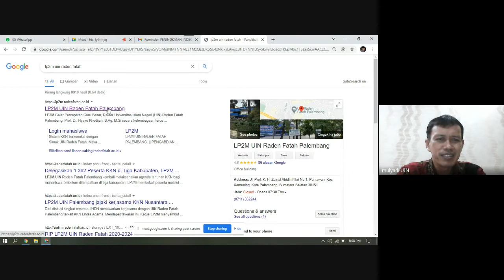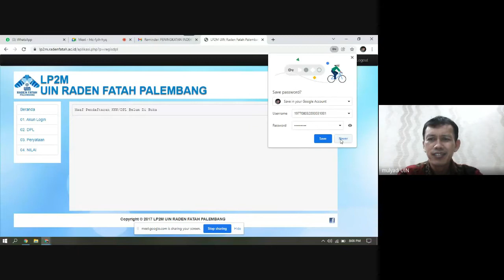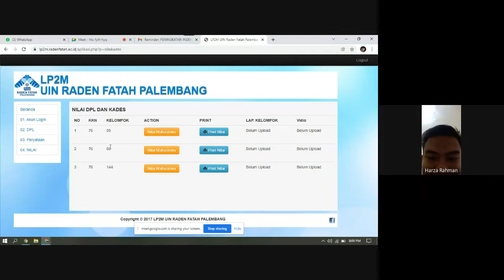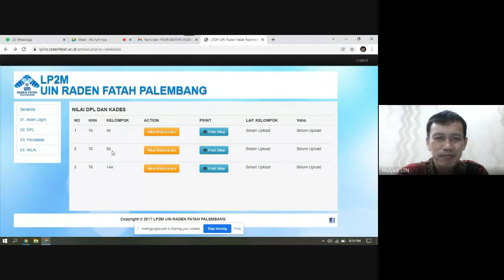Perkenalan dan Persiapan Survey KKN 76 UIN Raden Fatah Palembang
Perkenalan dan Persiapan Survey KKN 76 UIN Raden Fatah Palembang, Desa Lubuk Lancang 1, Lubuk Lancang 2, dan Meranti Kabupaten Banyuasin Palembang, Selasa Malam Rabu 5 Januari 2022